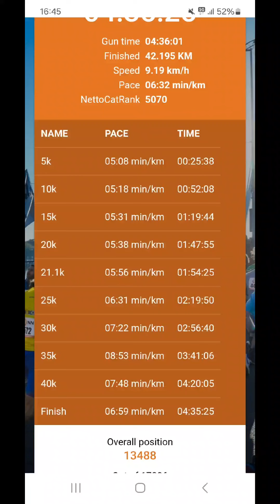Nn Marathon Rotterdam 2024 Sfeer Impressie - Johan Rensen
Wat een tocht was dit😱 En wat heb ik een grenzen opgezocht. Met af en toe schelden in mezelf, benen die helemaal kapot gingen, en zo nu en dan zeggen rot maar op met je marathon vandaag rond de 29 KM. Heb ik uiteindelijk na 4:35:25 de finish behaald. Wat was ik trots na afloop. Ik ben heel diep gegaan. Maar deze medaille is binnen. @marathonrotterdam 2024 is mijn 2e behaalde marathon. Deze strijd vandaag paste precies bij mijn trainingen. De voorbereidingen gingen al niet van harte. Constant was het met struggles, en zo was het vandaag ook. Deze marathon zal mij altijd bij blijven. Hoe zwaar alles is geweest en dat ik toch de veerkracht getoond heb om hem uit te lopen. Ik vond het weer een fantastische run. Nu is het tijd voor een rustige avond en even nagenieten van het geheel. Het scheelde niet veel of ik had hem niet eens gelopen. Ook vannacht heb ik uiteindelijk maar 2,5 uur geslapen. Als je het dan haalt dan is dat emotioneel. En zo voelde het ook. En dat gevoel had ik al heel lang niet gevoeld.
In het speciaal wil ik mijn personal trainer @lopes_pt_voorschoten
Bedanken voor al zijn geweldige trainingen en voor de sponsoring deze ronde. Deze medaille is ook voor een deel van jouw.
Voor alle anderen die gelopen hebben gefeliciteerd en ookal heb je hem niet gehaald dat je een poging gewaagd hebt maakt je al een held.

Voor de andere hardloopvideo's

- Deel
- Reageer